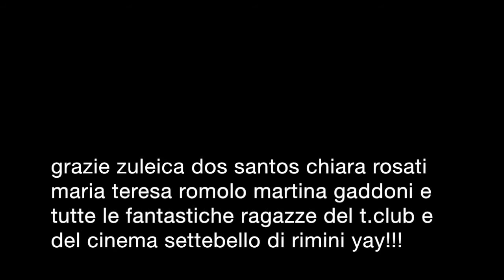Alfredo Sabbatini / SpeechShow/ RIMINI